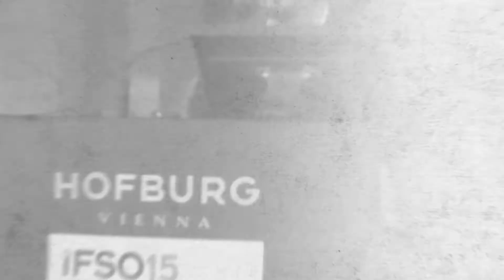AskDrA Show | Episodio 90 | Lastimar la manga con líquidos y su sensación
En este nuevo episodio hablaremos de:

1:05 ¿Lastimaré mi manga si tomo leche light o algún té?
1:44 ¿Podré consumir porciones más grandes de comida con el tiempo?
2:36 Inmediatamente después de la cirugía apenas podía tomar agua.
Ahora puedo tomarla normalmente ¿Es normal?